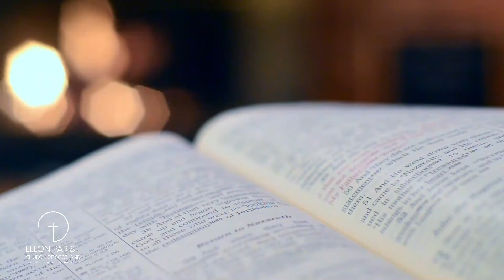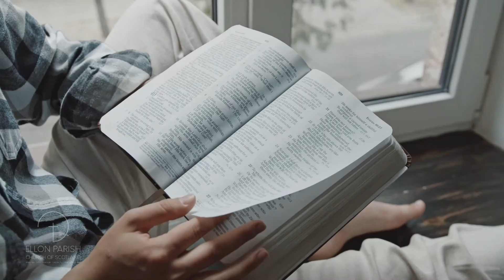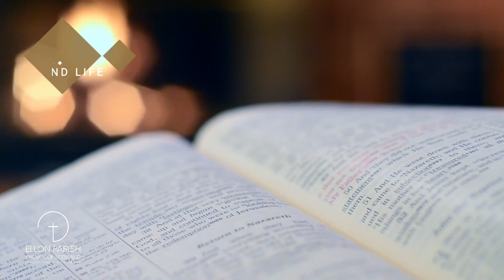Bible Ponder | Luke 14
This evening we look at an eventful night Jesus had at a Sabbath dinner.